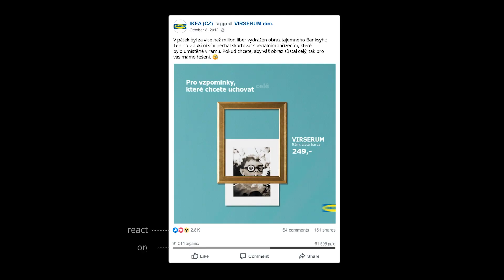Showreel 2019 - TRIAD Praha